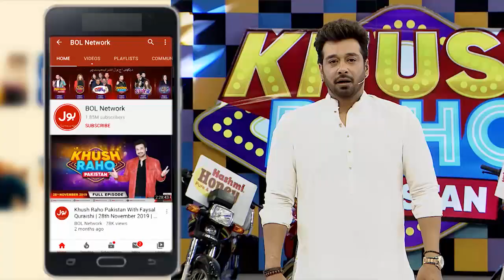Asad Ray Desi Dance Steps Astonished The Contestants | Khush Raho Pakistan Season 9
Asad Ray Desi Dance Steps Astonished The Contestants | Khush Raho Pakistan Season 9 | Faysal Quraishi Show | TikTokers Vs Pakistan Stars

Asad Kay Dance Steps Hain Sub Say Judagaana

Asad Performed The Most Unique Dance Steps